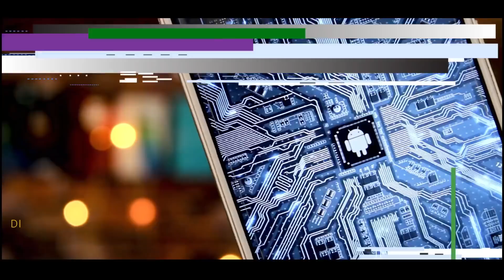Xiaomi Device Downgrade Miui 10 to Miui 9 | Ky Karna Possible hai Ya nahi !!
Dosto aj ki video ma hm ne miui ka update sa downgrade karna pa bt ki hai or sath hi mena is video ma bata ya hai ki Downgrade karna sahi hota hai ya nahi or isko karna possible hai !!

Topic Covers :-
1- Redmi note 4 miui 10.2.3.0
2- Redmi note 4 miui 10 portrait mode
3- Miui 10.2.3.0 In redmi note 4
4- Miui 10.2.3.0 download link